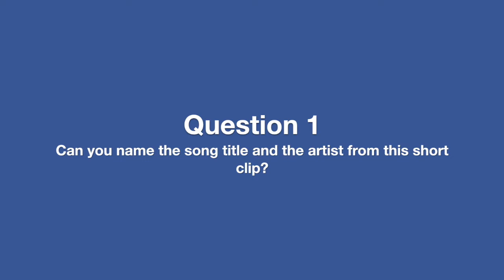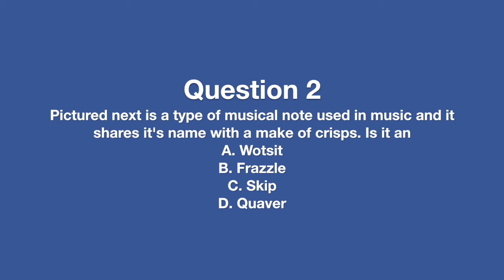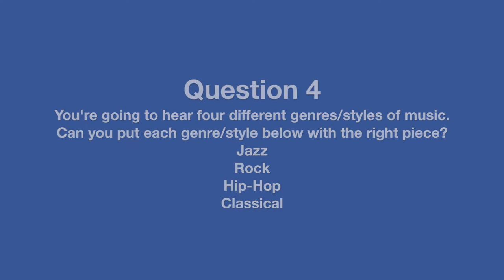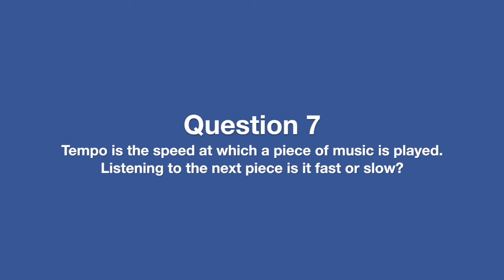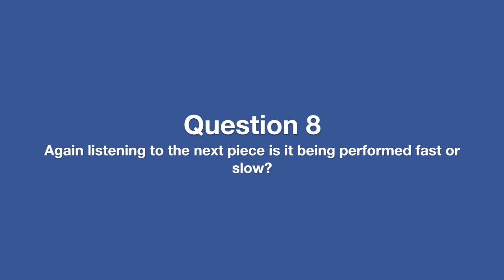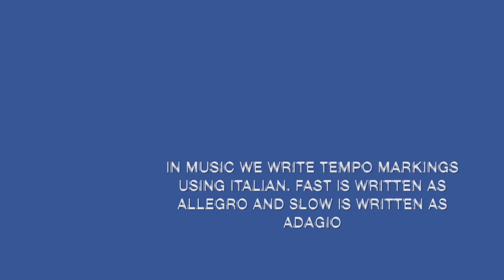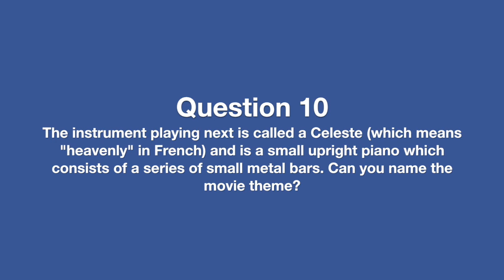Music Quiz - Early Years & KS1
Music quiz for Nursery, Reception, Year 1 and Year 2